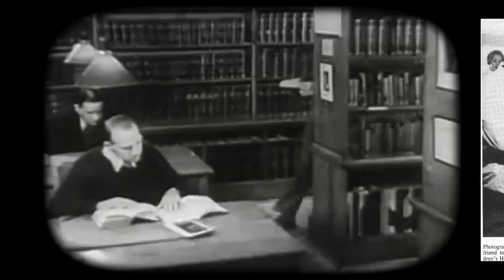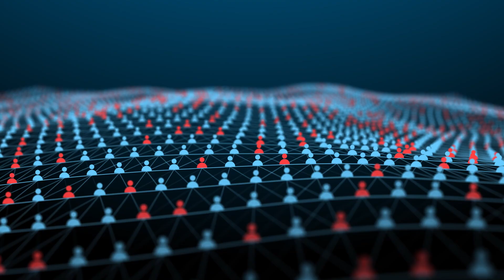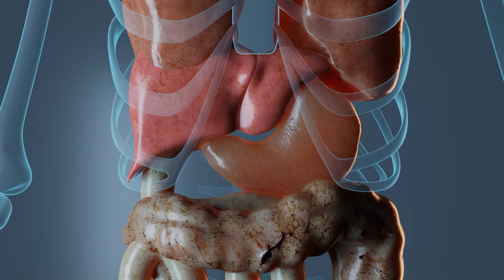Is Gluten Intolerance Actually Real?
A video investigating gluten sensitivity/ intolerance and the scientific background thereof.

My 12 week plan includes me as your private online coach to keep you accountable, guide you and answer all your health and fitness questions.